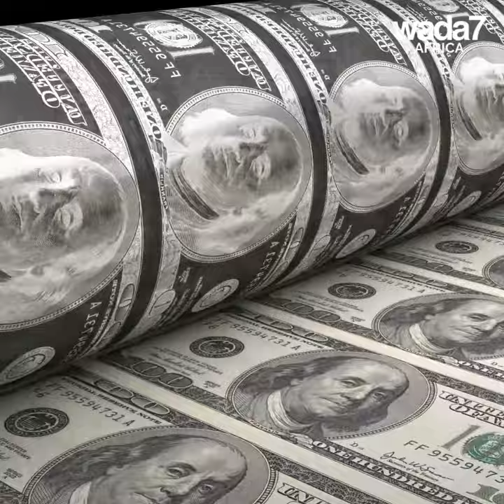$14,2 trillion... What this money is for ❓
Danny Glover's poignant words during a hearing on reparations to the slaves' descendants... ✊🏿